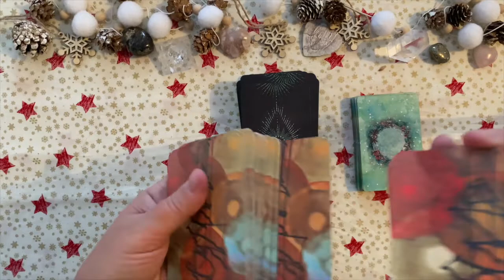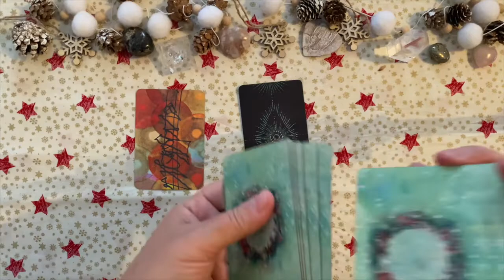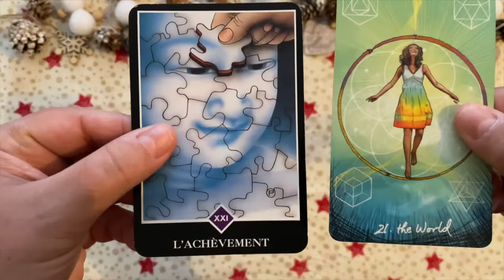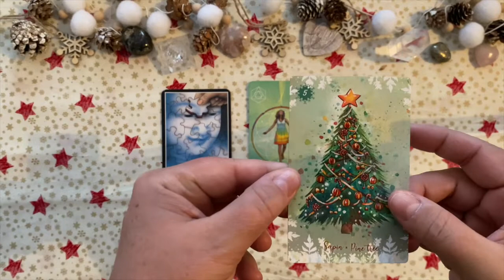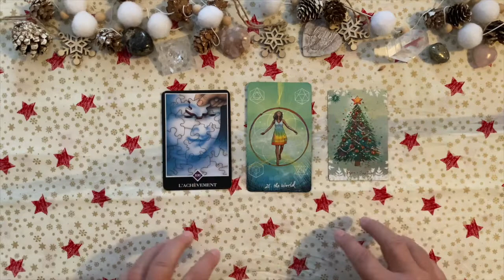GEMEAUX 🧚 Taroscope Janvier 2022